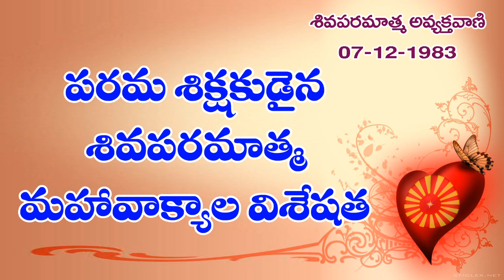05//09//2020// పరమశిక్షకుడైన శివపరమాత్మ మహావాక్యాల విశేషత AVYAKTAVANI ( 07-12-1983 )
ధర్మం మరియు కర్మ యొక్క విధి ఎలా ఉంటుంది? టీచర్లు శిక్షణ ఇచ్చే ముందు ఏ విషయం ధారణ చేయాలి?